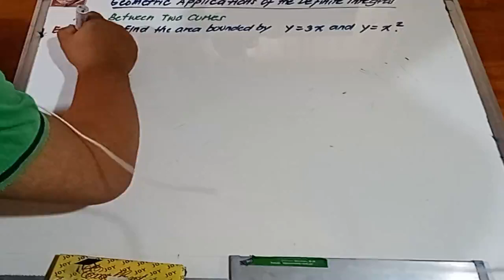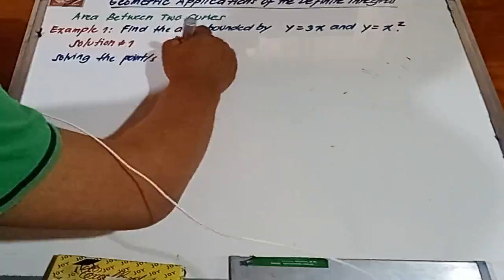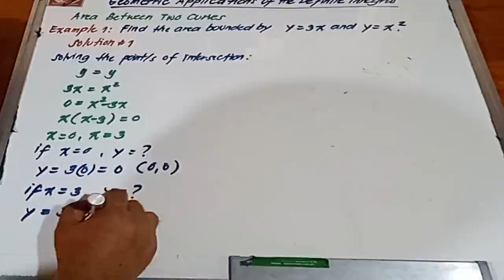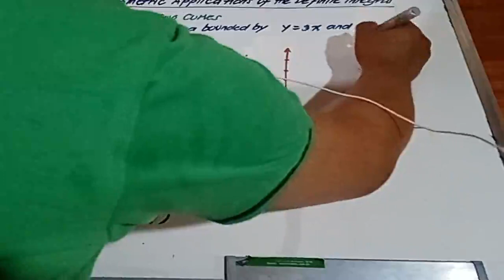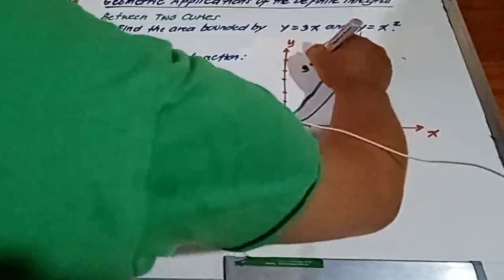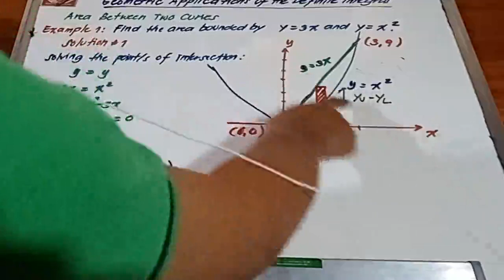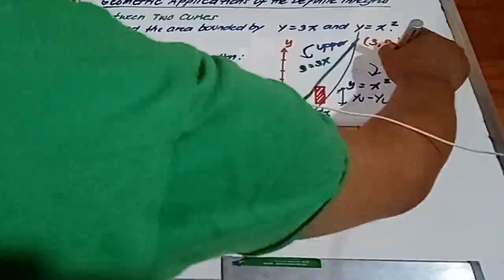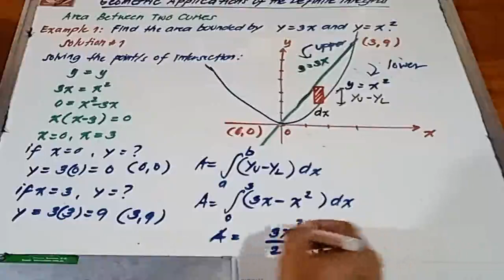Example 1 Area Between Two Curves Solution #1